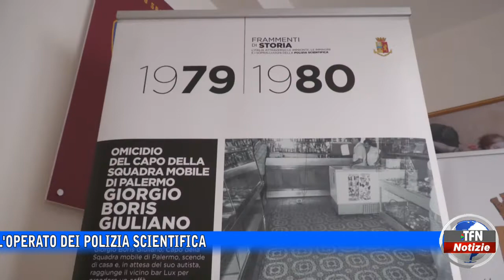Caltanissetta - Una mostra sulla storia dell'Italia